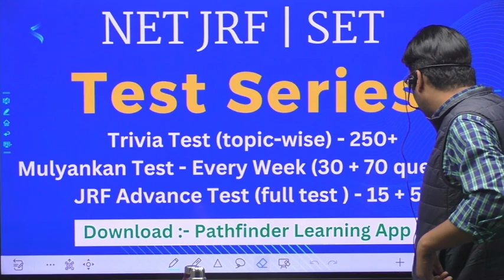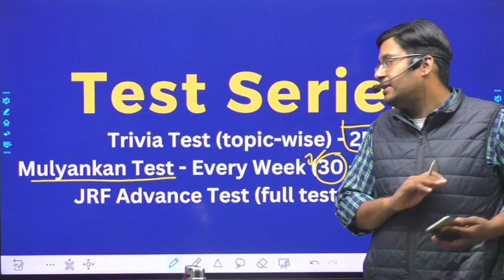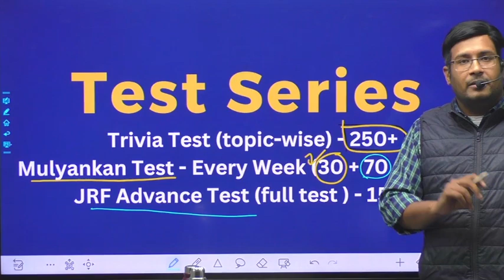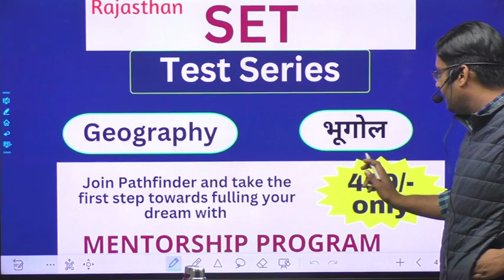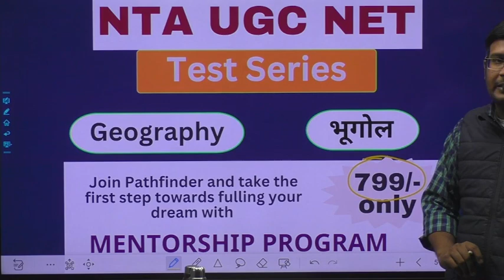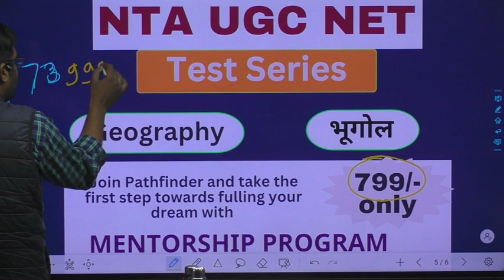Test Series || NET - JRF | SET | MOCK TEST | BEST TEST SERIES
test series for SET,
test series for SET paper 1,
test series for SET geography,
SET mock test,
SET mock test free geography,
SET mock test free paper 1,
SET mock test paper 1,